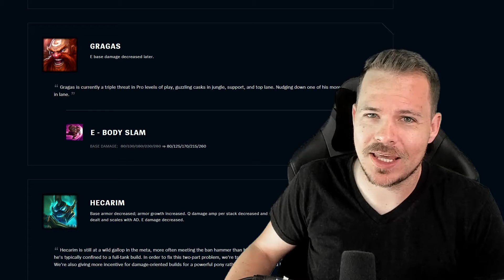Hardstuck Gold Player Breaks Down Patch 11.9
Everything you need to know about League of Legends patch 11.9 from the point of view of a hardstuck gold player.